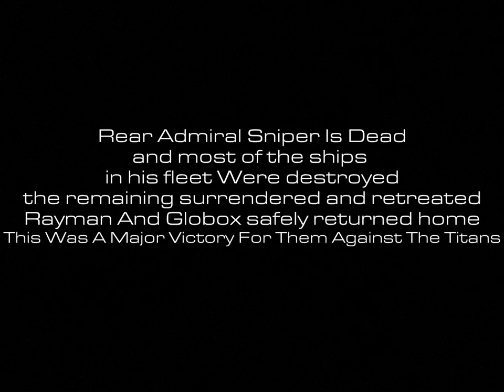TF2 15 AI The Two Who Resist Episode 3 of 3 [AUT]